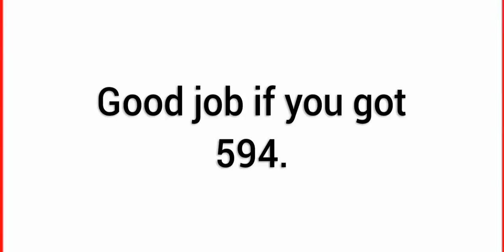Become a maths genius with simple tricks